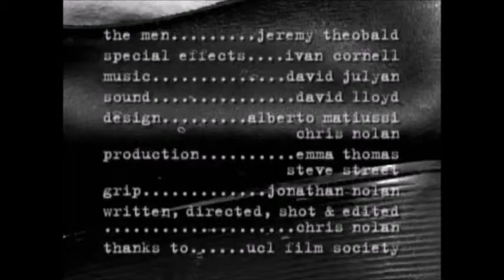Koloto - Cedar Shed (Doodlebug Film)